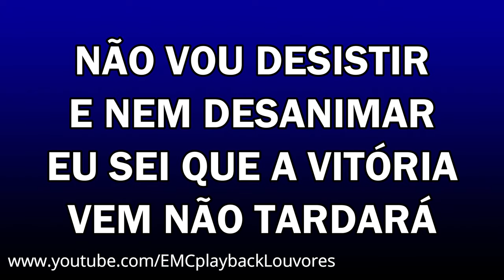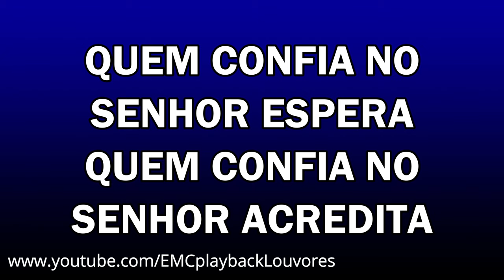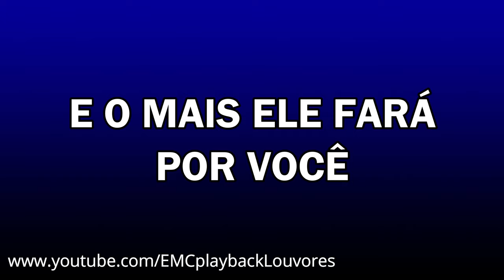FÉ E CONFIANÇA | Irisvaldo Silva | Playback Legendado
Não encontrou o Playback que procurava? Faça seu pedido nos COMENTÁRIOS!

FÉ E CONFIANÇA - IRISVALDO SILVA

MINHA PERSEVERANÇA
MINHA FÉ E CONFIANÇA ESTÃO EM TUAS MÃOS
NÃO VOU DESISTIR E NEM DESANIMAR
EU SEI QUE A VITÓRIA VEM NÃO TARDARÁ

QUEM CONFIA NO SENHOR ESPERA
QUEM CONFIA NO SENHOR ACREDITA

TUA VIDA VAI MUDAR REPETIR
LODEBAR FICOU PRA TRÁS
DESISTIR JAMAIS
ACREDITE NO SENHOR E O MAIS ELE FARÁ

POR VOCÊ
E O MAIS ELE FARÁ
POR VOCÊ